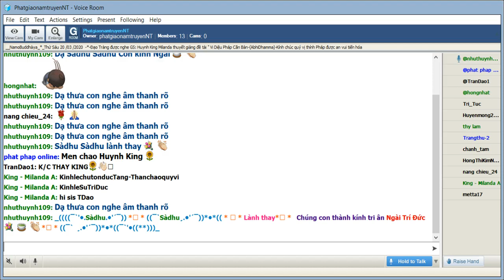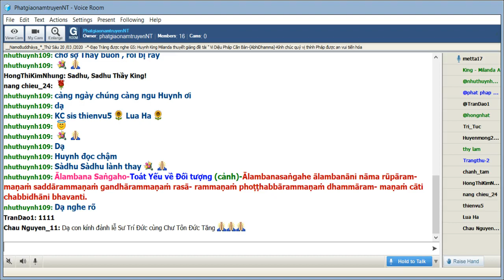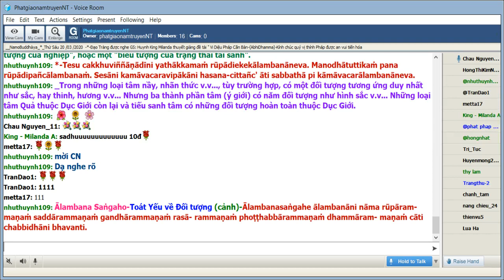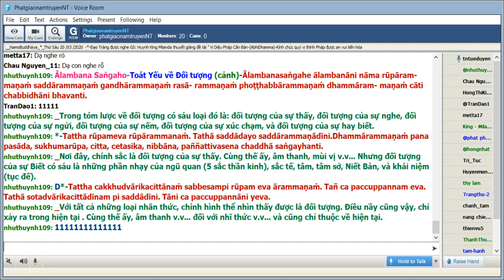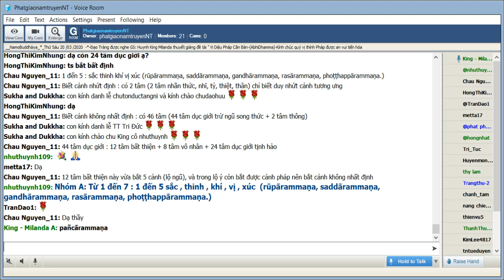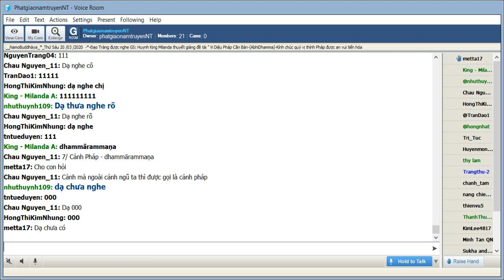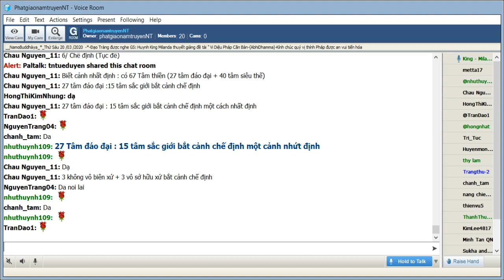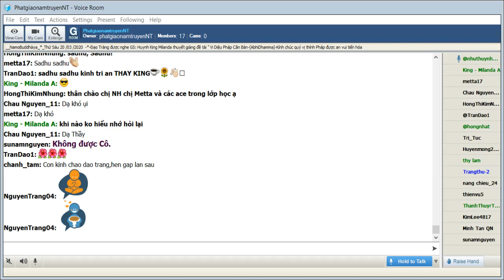72_Room PhatgiaonamtruyenNT-Vi Dieu Phap-King Milanda ( Buổi 72 ) Thứ Sáu Mar 20-2020